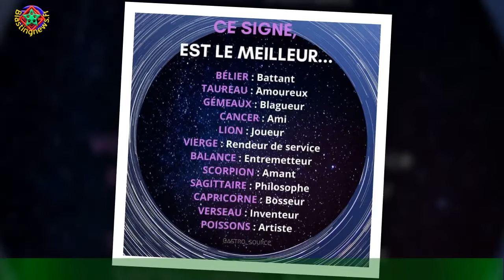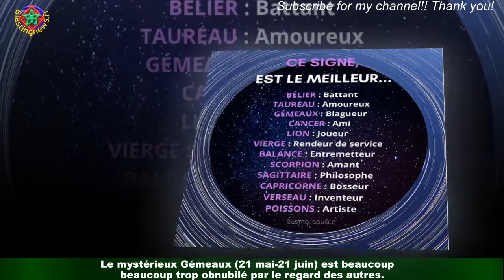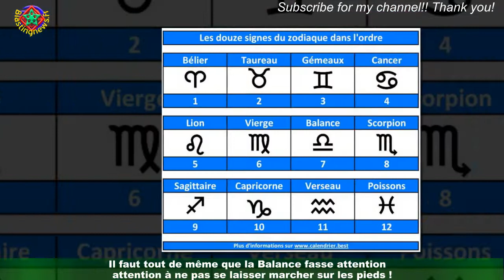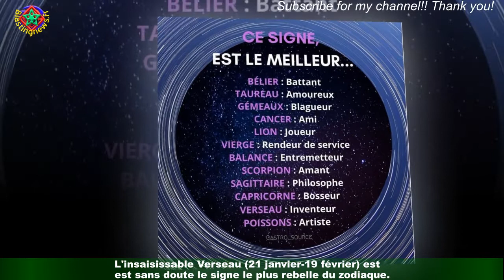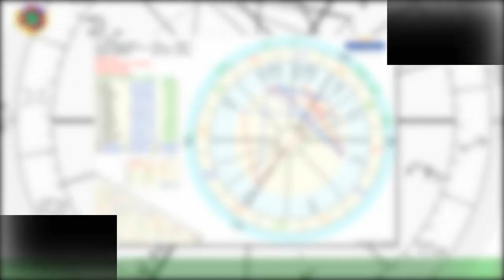Astro : quel est le point de chaque signe du zodiaque ?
L'astrologie peut nous aider à voir plus clair dans nos vies. Vivons-nous dans une ville qui nous correspond ? Sommes-nous bien entourés au travail ? Avons-nous choisi un chien en accord avec notre signe astrologique ? Mais,là où l'astrologie fait des merveilles c'est dans l'analyse des caractères, des défauts de chacun et des traits de personnalité.Voici, pour chaque signe, le principal point faible à découvrir sans tarder !